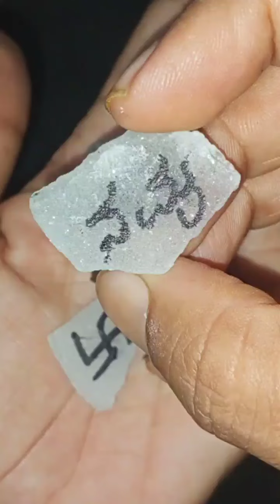ನೀವು ಇಷ್ಟ ಪಟ್ಟವರು ನಿಮ್ಮ ವಶ ಅಗಬೇಕಾ